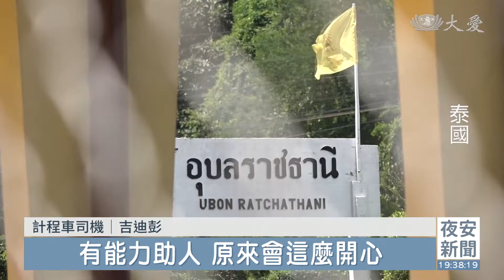泰國烏汶府發放 計程車司機為愛奔馳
泰國雨季水患，目前災區的雨勢稍歇，曼谷慈濟志工與當地的計程車工會，一起前往受災嚴重的烏汶府，發放生活物資。這些開計程車維生的司機，時間對他們來說很重要，因為一天沒開等於一天就沒收入，而且還要自掏腰包付油錢，但這群司機卻都樂於這樣付出，因為他們都曾被幫助過，很願意把愛再傳播出去。

大雨雖然已經不再下了，但泰國烏汶府的不少社區，依舊是水鄉澤國的模樣，水位至少有一層樓高，慈濟志工送來物資，得靠船運。

這次跟著慈濟人一起來發放的，是泰國計程車工會的司機們，當中有好幾位在曼谷謀生，這趟來，不僅犧牲自己賺錢的時間，還得自掏腰包開六百多公里的路。

計程車工會長 耕垓：「我們都有養家的責任，時間對我們來說都是金錢，但我們很樂意付出，看到受助者露出笑容，我們也很高興。」

計程車司機 吉迪彭：「我很高興能夠來到烏汶府，為當地的計程車司機，以及受災鄉親付出造福，有能力助人，原來會這麼開心。」

夢迪的故鄉就在烏汶府，當工會說要跟慈濟一起到這裡發放時，他立刻報名參加。

計程車司機 夢迪：「雖然我的力量很微薄，但我都很樂意能夠作為這次水患賑災團員的一分子。」

受災戶 善才：「這是我家，房子周圍都被水淹，這樣子的情況已經兩周了。」

在烏汶府開計程車的善才，家也淹得很慘，前一天才從慈濟志工手中接到物資，隔天就跟著大家去發放。

計程車司機 善才：「從手心向上的受助者變成手心向下的施予者，感覺很不同，非常歡喜，很難形容的。」

總計兩天，慈濟走訪了烏汶府瓦林昌拉縣的三個鄉，為受災的1100個家庭送上生活物資，幫助大家挺過難關。

黃娟 坤大 斯訶拉 泰國報導